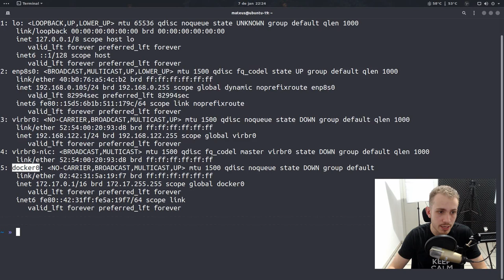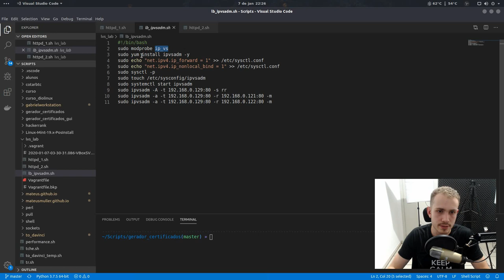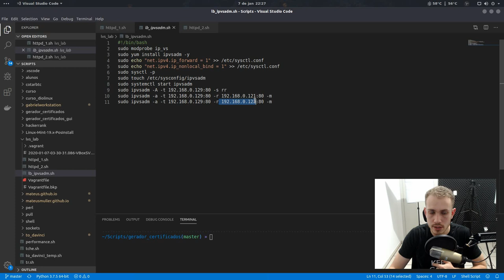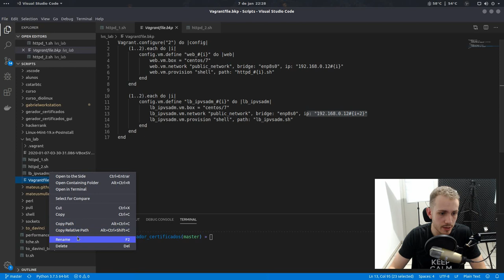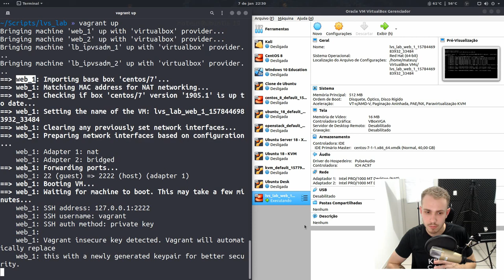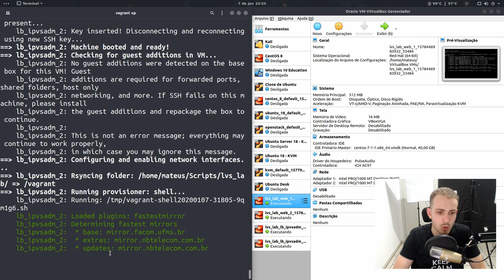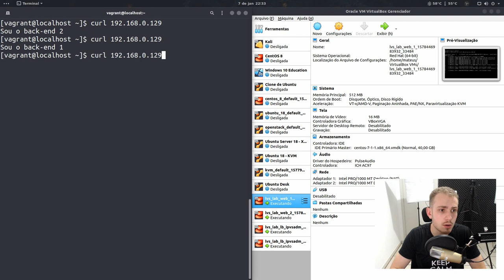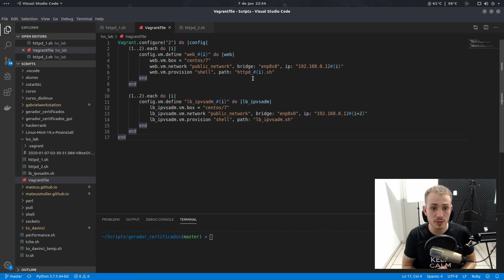4 VMS de UMA VEZ no VAGRANT | LABORATÓRIO DE ESTUDOS LINUX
Muita gente me pergunta como faço para estudar Linux, principalmente para certificações que exigem alguns laboratórios bem mais elaborados, integração de serviços, etc.

Durante os estudos para a LPIC-3, estava tendo muito retrabalho manual para criar diferentes labs. Comecei a pesquisar mais sobre como subir várias VMs ao mesmo tempo com o Vagrant. Achei que teria que recorrer ao Terraform, mas o Vagrant também ajuda nesse quesito.

Compartilho com vocês o meu pequeno projeto que sobe automaticamente dois Apaches e dois Load Balancers IPVS.